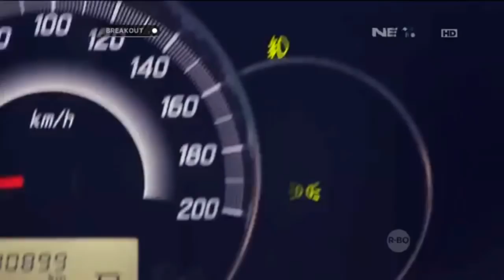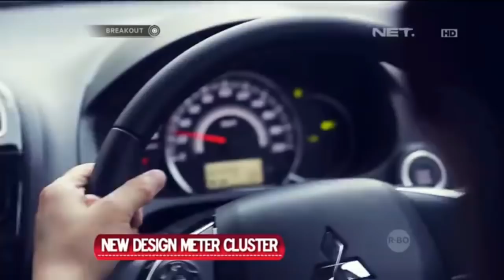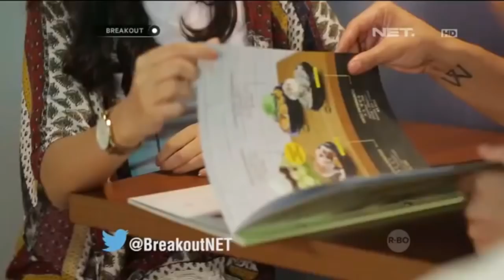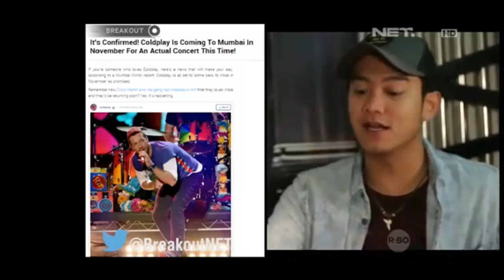Breakout - Explore Hangout Place with Mirage